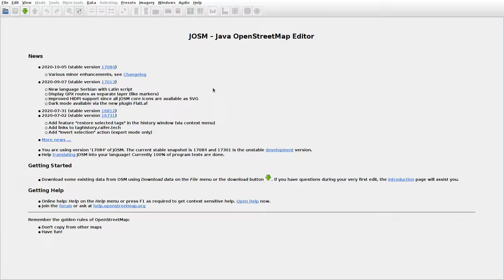JOSMrec0549 2020 11 08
Lithuania. Mackeliškiai, Repšėnai, Vaidevučiai. Tracing buildings (mainly) in JOSM for openstreetmap.